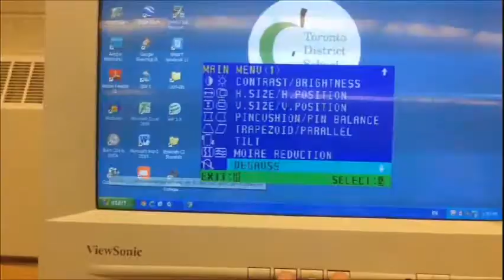Degauss CRT Sparta Remix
So I did another Sparta Remix of CRT Degaussing that I recorded on my old iPhone 4S at my school since a few years ago. (2014 I guess)
So please, enjoy this one!